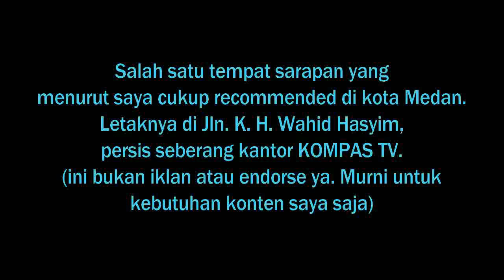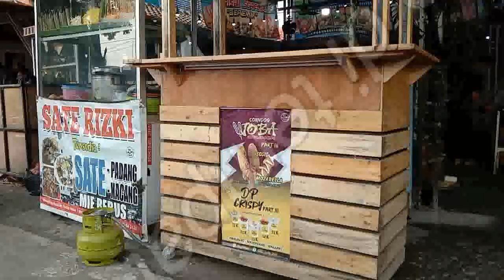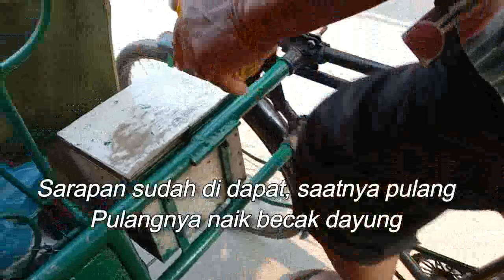Tempat Sarapan Recommended di Kota Medan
Hai semua. Video ini bukan endorse atau iklan yah. Semata hanya untuk kebutuhan konten saya saja. Cuma, mungkin video ini bisa menjadi informasi buat teman-teman untuk menemukan tempat sarapan yang recommended yang ada di kota Medan. Salah satunya seperti yang ada di video ini. Selamat menyaksikan ya. Semoga ada manfaatnya buat teman-teman semua. Terima kasih. Tuhan memberkati.